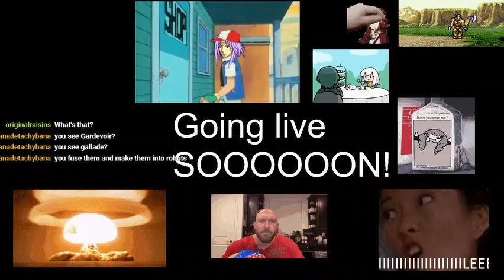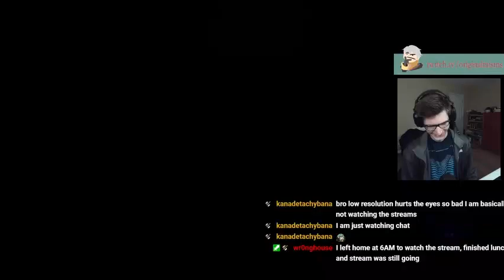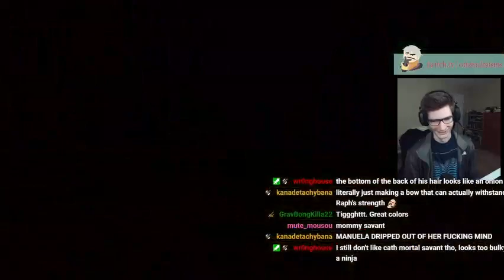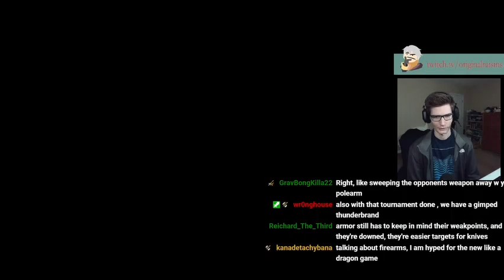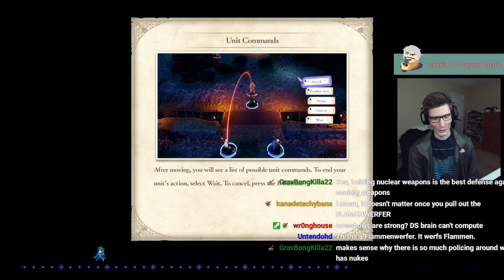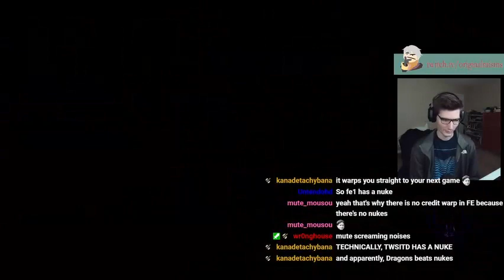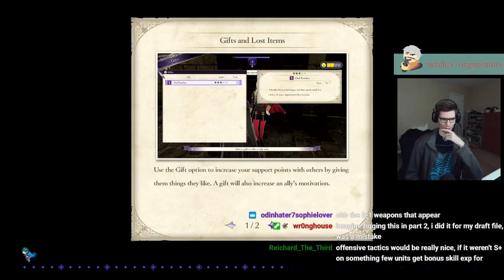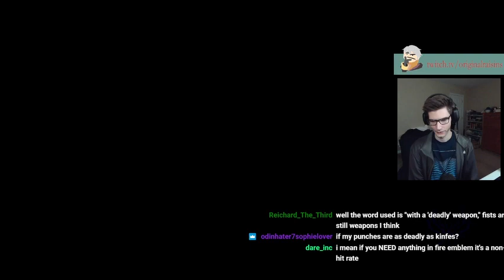OriginalRaisins Fire Emblem Three Houses Forced Attack Stream 13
Original Title: Three Houses FORCED ATTACK MODE. We must attack the enemies in the uhhhh DLC paralogues? !forcedattack